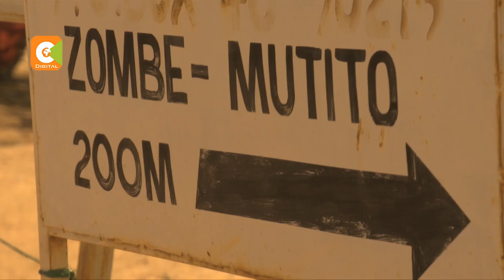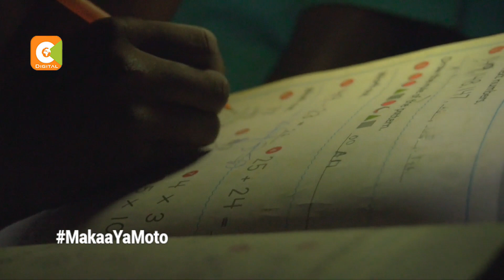Makaa ya Moto [Part 2]